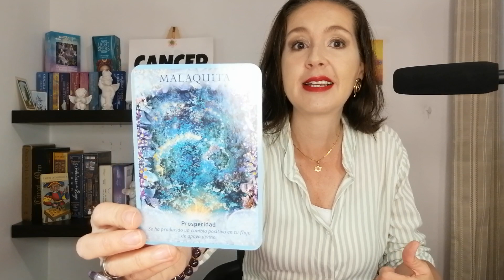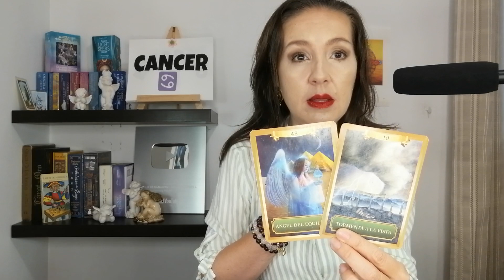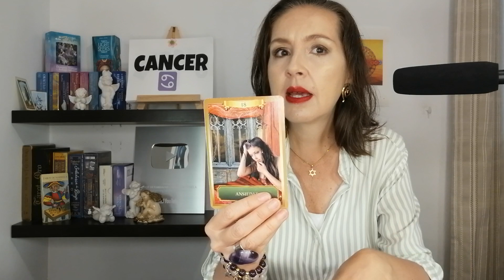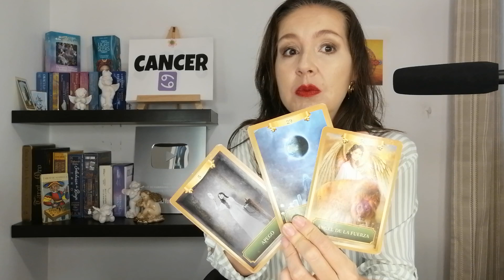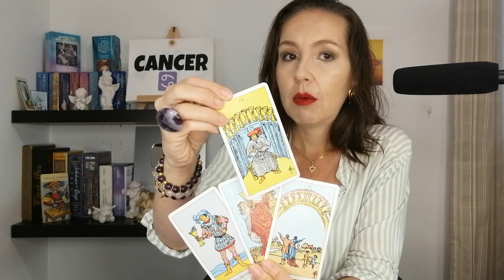TAROT CANCER🍀 ALGUIEN QUIERE GRITAR ESTO A LOS 4 VIENTOS !!! ESTA ES SU ESTRATEGIA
+CANCER TAROT
 *CANCER HOROSCOPO
*CANCER HOROSCOPO  SEMANAL
00:00 CANCER TAROT